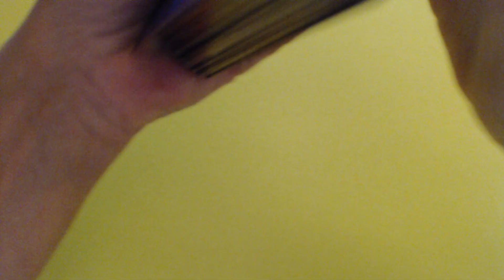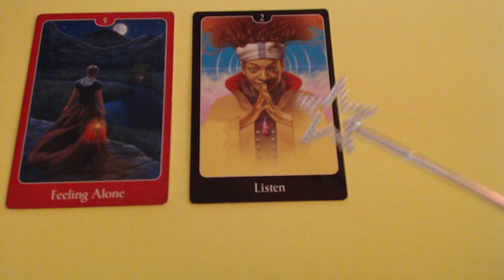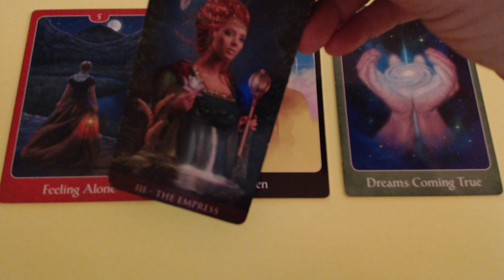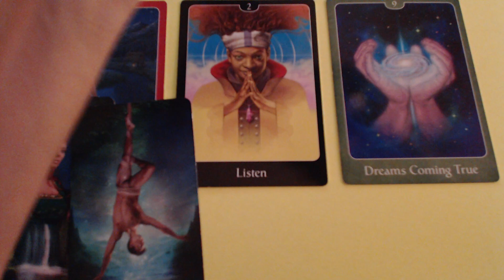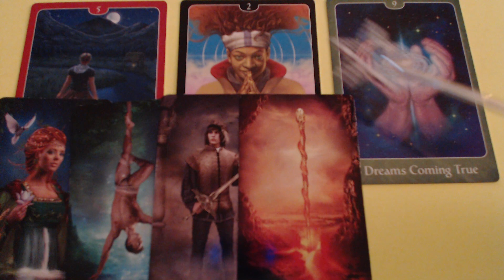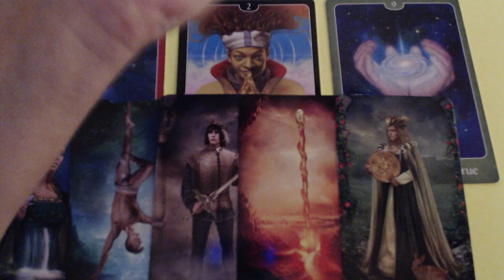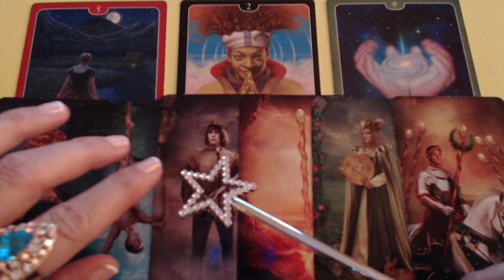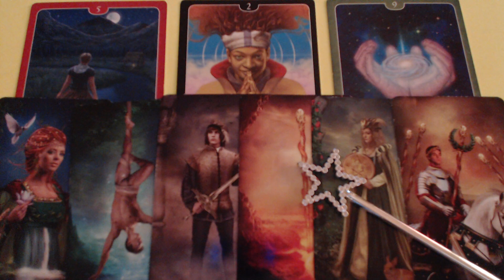❤️ BELIEVE ME I LOVE YOU - ARIES MARCH 2020 TAROT READING